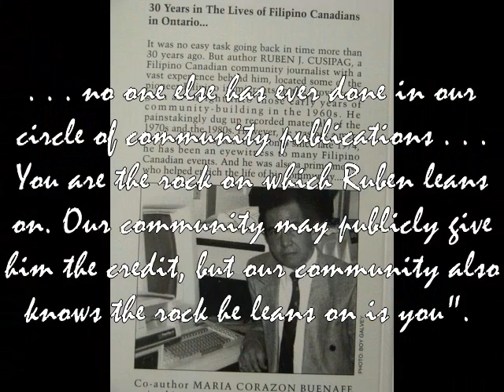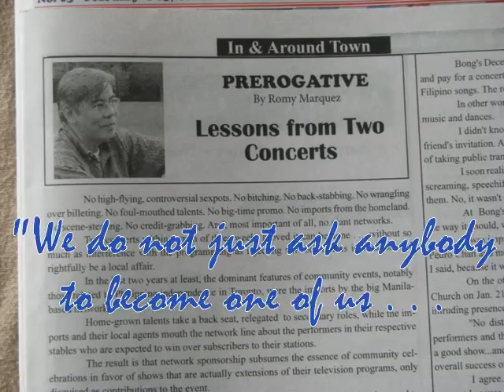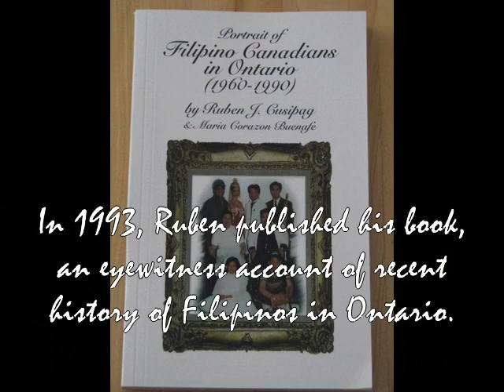Balita Advocates for Victims of Fraud in Toronto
Toronto's Balita continues to advocate for victims of fraud in Toronto's Filipino community. Tess Cusipag takes over from husband Ruben Cusipag as its new editor and publisher and restates the long-standing policy of the paper in an interview with The Filipino Web Channel.